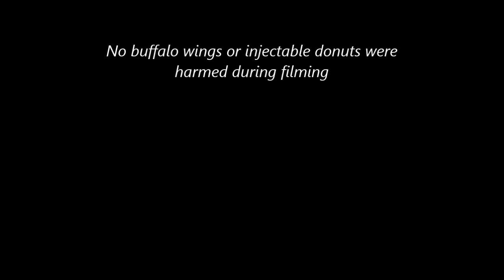Topgolf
Megan Knapp-Sorensen, Dan Sorensen, Abby Knapp, and Robert Toth took Topgolf Alexandria by storm on October 5, 2014.  See their epic performances here!